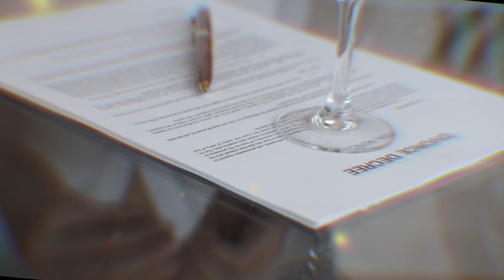This Man Was About to K*LL Himself But Then He Gets A Chihuahua And Something AMAZING Happens!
A man fell into a depression after his wife left him after 17 years. He felt like he only had one way out. But before he made this decision, something happened that altered the course of his life forever. In this videowe are going to take a look at a man whose life changed forever.

Expect the unexpected. Life will never give you what you expect, but what you most need at that moment. This is what Bobby Humphreys discovered when his rescue arrived at an unforeseen moment.  Bobby Humphreys, 48, led a good life with his wife whom he was married to for 17 years. Bobby was the epitome of machismo – a bodybuilder, carpenter, and a staunch devotee of large breed dogs, rottweilers in particular. He loved everything about them and did not understand how people could own small dogs. Bobby used to make fun of his friends whenever he saw them walking their girlfriends’ small dogs or when they started dating someone who owned small dogs.

About Most Fascinating:
🎥 Videos with the focus on the most fascinating and incredible stories from around the world!
🎨 Written and produced by Most Fascinating